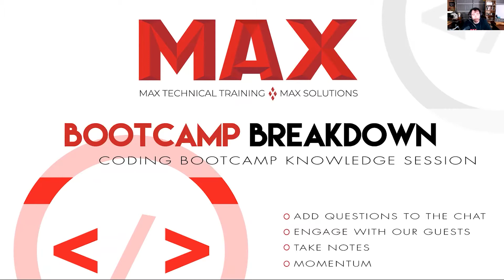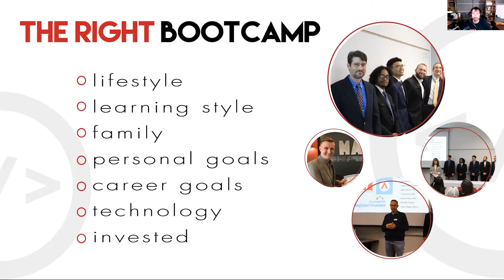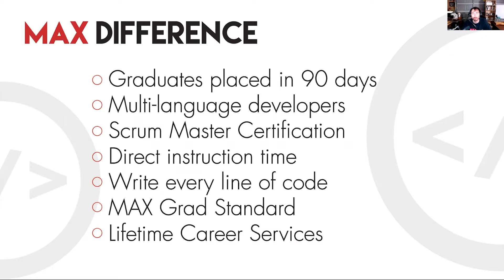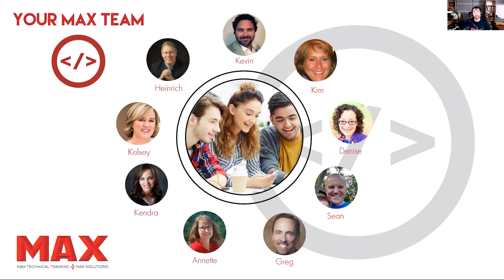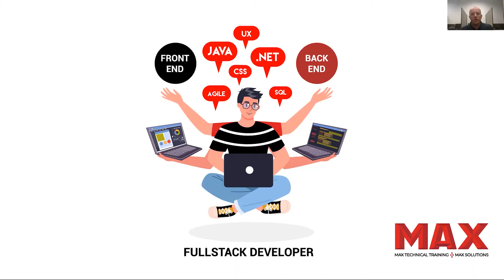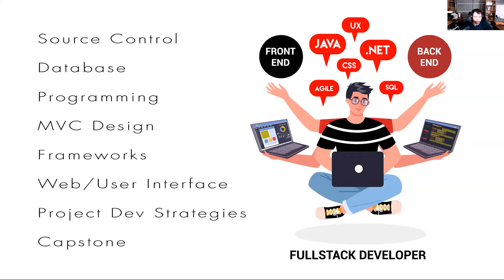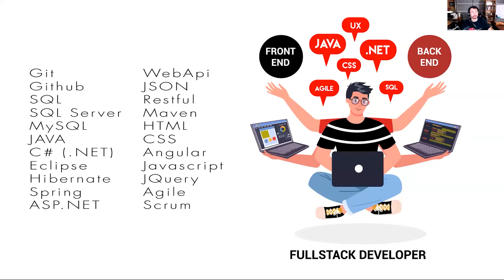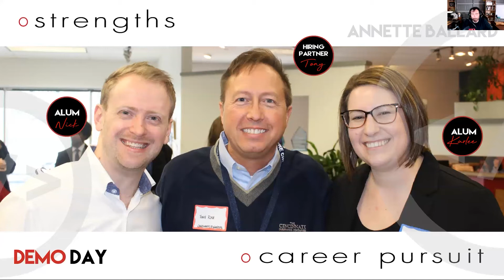Bootcamp Breakdown June 9, 2021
Every month you can join us for our live virtual Bootcamp Breakdown session.  It's your chance to learn about MAX Career Bootcamps directly from our Alumni, Instructors, and Hiring Partners. Take an hour to start your path to a career in IT.

In the June 9th Bootcamp Breakdown, we were proud to welcome the team from Total Quality Logistics to learn about their company and software developer opportunities.

If you're interested in attending a coding bootcamp, join us for a live Bootcamp Breakdown